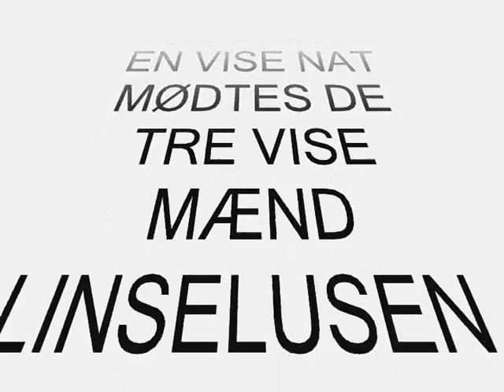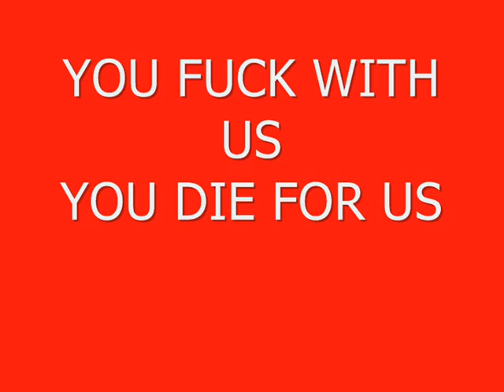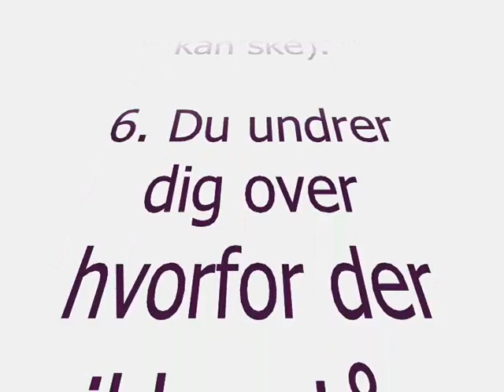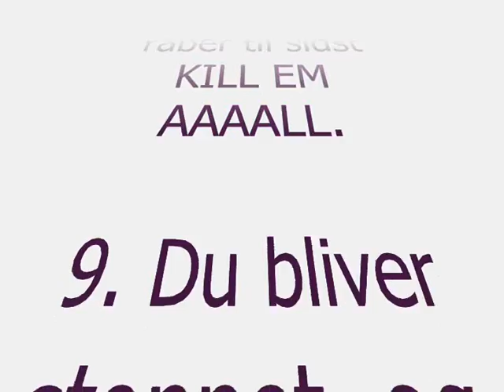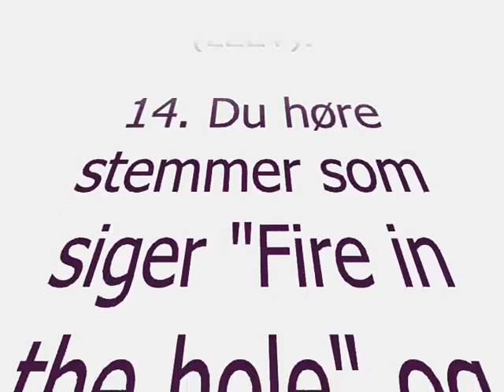OLD-KLAN !!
OUR CZ CLAN